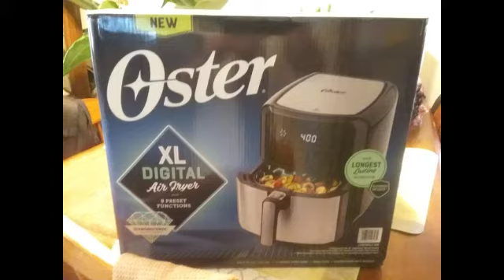A big thanks to my followers gifts given...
Air fryer and Candle warmer masaya po ako..
Gifts # Air fryer